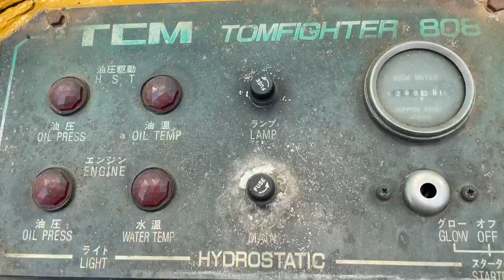ขายถูก รถตักล้อยาง TCM รุ่น 808 รถนอกนำเข้าโทร 0818302909คุณจิรโรจน์ // ID LINE:jiraroj2909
รถตักล้อยาง TCM รุ่น 808
เครื่องยนต์ดีเซลคูโบต้า 4 สูบ
มีเก๋ง เอวอ่อน บุ้งกี๋ใหญ่
สภาพดีพร้อมใช้งาน

MPVจักรกล จำหน่ายเครื่องจักรกลหนัก อาทิ เช่น รถขุด รถตัก รถบด รถกระเช้า รถโฟล์คลิฟต์ รถแทร็กเตอร์ เป็นต้น
นำเข้า มีเอกสารสามารถนำไปจดทะเบียนได้
สนใจสอบถามเพิ่มเติมได้เลยจ้า...
📲 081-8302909 คุณจิรโรจน์
❤️หยุดเฉพาะวันอาทิตย์
📌พิกัดร้าน ใกล้เคหะบางพลี สมุทรปราการ
กดเข้าGoogle map มาตามนี้เลยจ้า